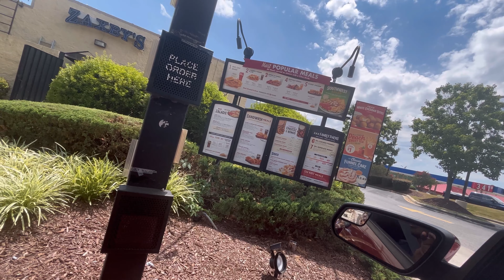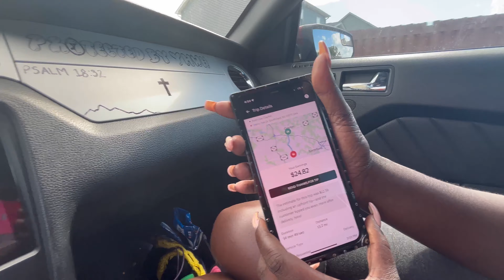Uber pov drive in my mustang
Let me know what y’all think of this video mannn cause I definitely had a blast making this for you all!! More content on the way cause as y’all know I promised to be much more consistent with the uploads once I hit 1000 subscribers 💯